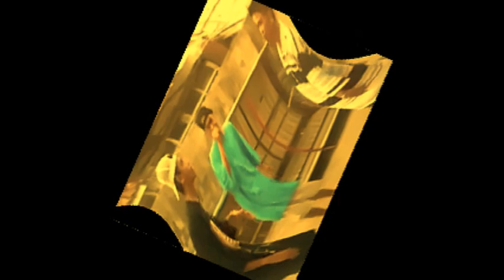Freestyle Rap - Olonggapo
edited video ko,.,
ang bass malabo,.
hirap sabayan ang beat,.
kasi iba iba ang birit,.